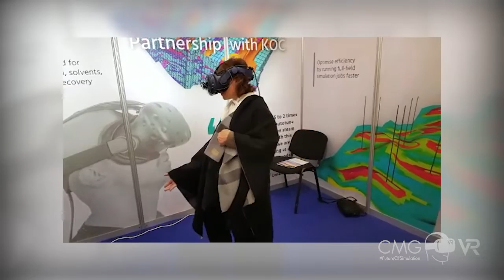Kuwait Heavy Oil Conference & Exhibition - VR Station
Future of reservoir simulation from CMG at Heavy Oil Conference in Kuwait.